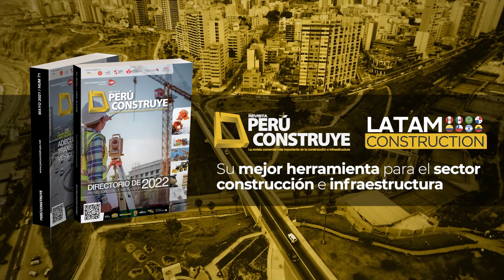BALANCE 2022 Y PERSPECTIVAS PARA EL SECTOR CONSTRUCCIÓN E INFRAESTRUCTURA 2023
Jorge Zapata, Presidente de la Cámara Peruana de la Construcción - CAPECO - BALANCE 2022 Y PERSPECTIVAS PARA EL SECTOR CONSTRUCCIÓN E INFRAESTRUCTURA 2023